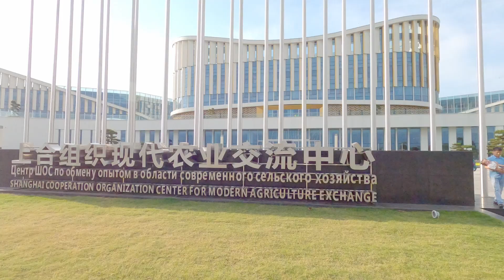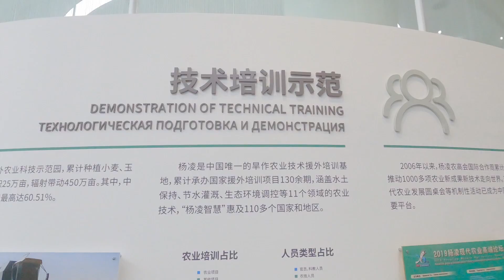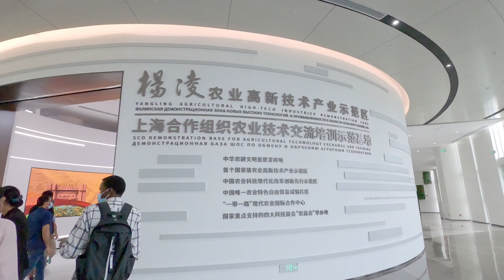Visited Yangling Hi-tech Agriculture demonstration zone| SCO cooperation| modern agriculture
Yangling, an agricultural hi-tech industrial demonstration zone in northwest China's Shaanxi Province, has become a new platform for cooperation in agricultural technology and talent among the member states of the Shanghai Cooperation Organization (SCO).Covering an area of about 135 square km, Yangling is located about 80 km to the west of Shaanxi's capital, Xi'an, where the ancient Silk Road started. The zone has witnessed deepening agricultural cooperation under the SCO framework over recent years.An SCO training and demonstration base for agricultural technology exchange was officially unveiled during the five-day fair. A ministerial-level conference of agriculture ministers from the member states and a round-table symposium on the development of modern agriculture in these states were also held, according to the organizers.
Several modern agricultural research and technology promotion and application platforms will be gradually established in the demonstration zone, benefiting SCO countries, according to the administrative committee of the demonstration zone. Meanwhile, as of 2019, Northwest A&F University in Shaanxi has trained 286 students from SCO member states in more than 50 majors, such as crop genetics and breeding. Yangling has also helped the SCO member states to build modern agricultural demonstration zones thanks to its advanced agricultural science, education and training resources.
In the China-Kazakhstan Modern Agriculture Innovation Park, a 200-hectare agriculture park in Kazakhstan's Almaty region, experts from Yangling have planted 24 varieties of crops, including wheat, corn, soybeans and nursery-grown plant, which helped enrich the local planting models.

Location: Yangling, Shaanxi-province China.
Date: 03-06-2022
Session: summer
Temperature:  32C* (4:30 pm).
Camera: GoPro9-Balck
Thank you very much for watching and for leaving feedback. Every single day I am completely astonished by all your warm support and it really inspires me to work even harder on video. Have a wonderful day or evening!"